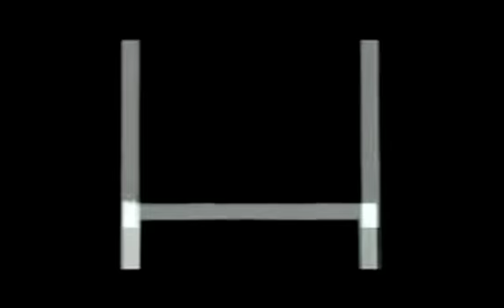KARL BARTOS - THE CAMERA